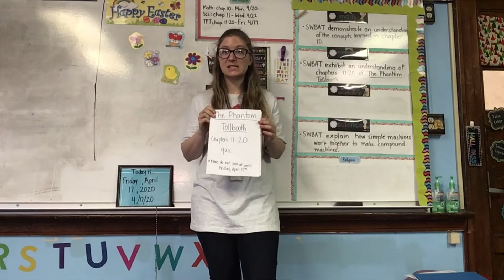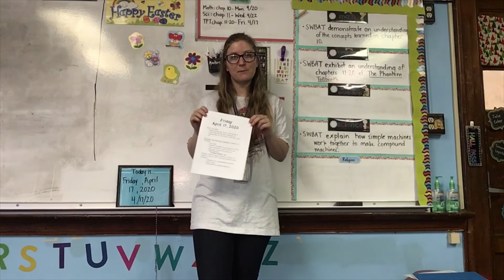Morning Meeting 4/17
Watch this video first on April 17, 2020